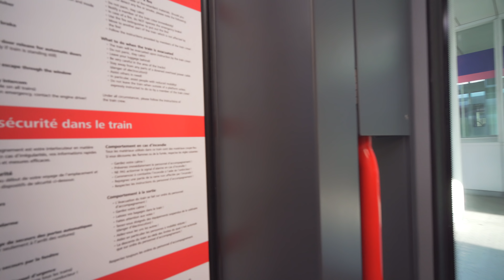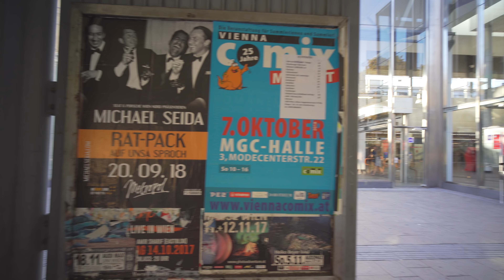Austria, Vienna, S-Bahn ride from Praterstern to Floridsdorf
S-Bahn train 1:36

escalator 10:30

September 2018